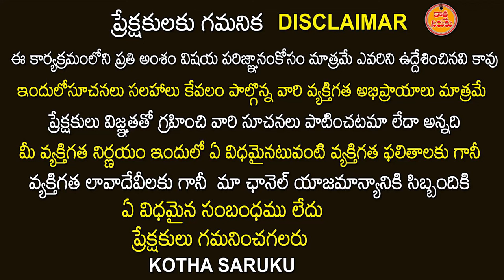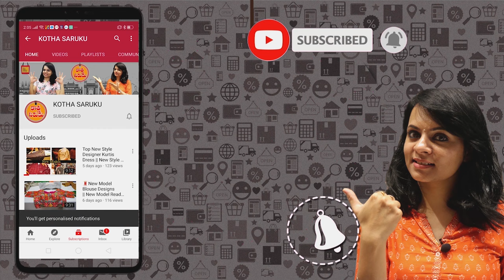Silver Based Gold Jewellery in Vijayawada | కళ్ళు చెదిరే వెండి ఆభరణాలు !! SILVER JEWELLERY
Viswasri Silver Jewellery
27-14-16,E.V.Plaza, (Jaihind Complex),
1st Floor Rajagopalachari Street,
Vijayawada - 520002
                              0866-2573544